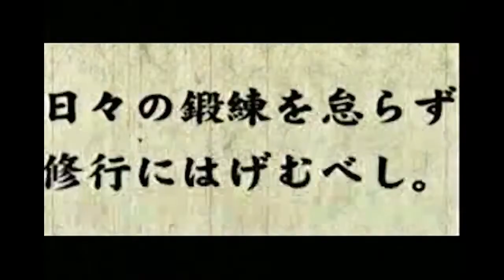(Reupload) Japanese Commercial Logos of the 1980's - 2000's (PART 16)